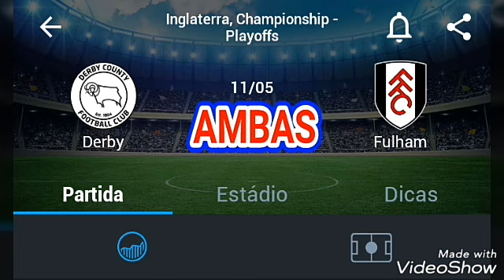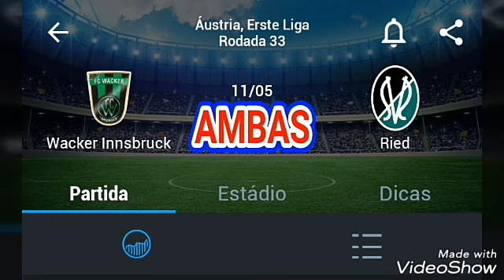PALPITES DE FUTEBOL APOSTA CERTA PARA ESTA SEXTA-FEIRA 11/05/2018 + TRIPLA!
PARTICIPE DO GRUPO PREMIUM! TODOS OS DIAS JOGOS DOS PROJETOS E CASADINHAS!

VEM SER PREMIUM!
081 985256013